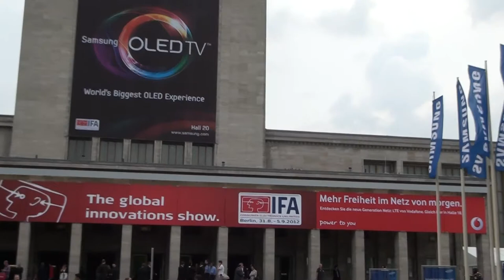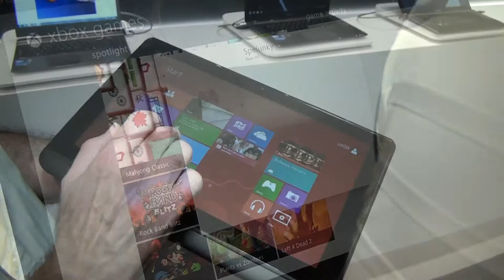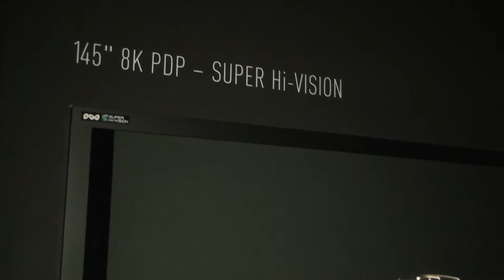Georg Schnurer (c't): IFA Multimedia Highlights 2012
IFA Multimedia-Highlights 2012: Sven Oswald im Gespräch mit Georg Schnurer, dem stellvertretenden Chefredakteur der Computerzeitschrift c't (Heise Verlag).

DANKE! :)

Keywords: ifa berlin 2012 highlights georg schnurer c't computerzeitschrift heise verlag smart tv notebooks laptops tablets smartphones 3d